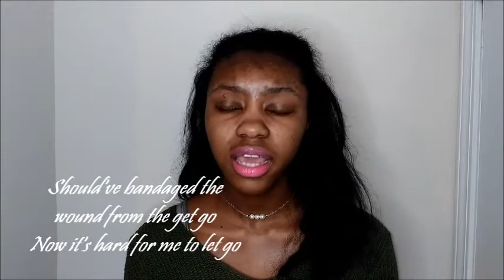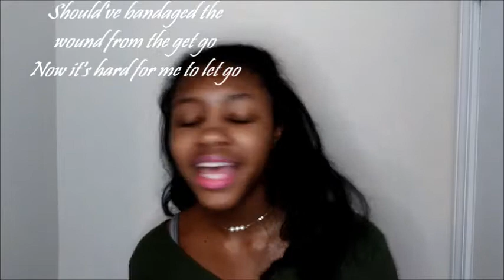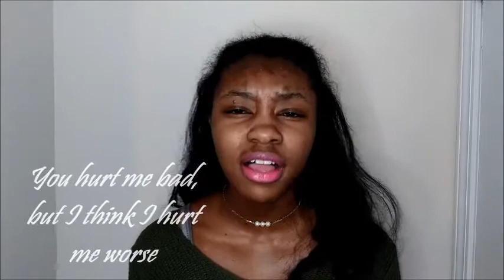Aly Jo'Lee - Fester (Official Lyric Video)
I love this song because I believe that it portrays a very important message. At my church, there was a series about forgiveness, and a particular fact about unforgiveness stuck out to me. Not forgiving others only prolongs bitterness and prevents you from moving on. So whatever offense was cast upon you, let it go. I know that this is way easier said than done. In the short time that I've lived, I already had a share of bad things done to me which have had ongoing mental and emotional effects. I'm still working on fully forgiving people who have hurt me, and if you haven't already, I advice you to start. Forgiveness doesn't mean saying that what was done to you is okay in anyway shape or form. If you were bullied, abused, robbed, shot, etc, that is NOT okay. When we sin everyday, it's not okay. Yet, we have a generous God who forgives us. I want to invite you to experience the freedom that comes with forgiveness. Free your offender. Free yourself from the weight of the burden. Ephesians 4:32 says to forgive others as God forgave you through Christ. When I heard this message, God nudged me and said that I need to produce this song. I hope that the message will resonate with some...or many.

(You don't want to be stuck in your past and be unprepared for the future that He has in store for you) I truly love you all😘God bless you!